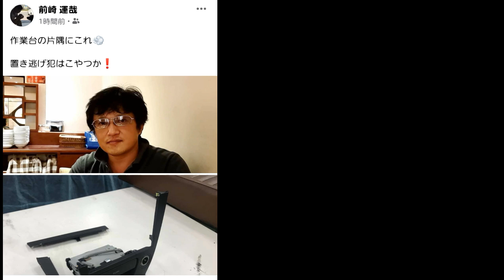【名車再生】TOYOTA セリカ ST183 配線をスカッとする編！【漆ノ型】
必ず前崎代表が見るポイント
として、配線があります。
色々な店で必ずと言っていいほど
ひとつくらい電装品を交換するもの。
しかし裏側だからといって
無茶な配線をしている店は多い。
どのようにプロが扱ってきたか
確認するもの大切なことなのです。